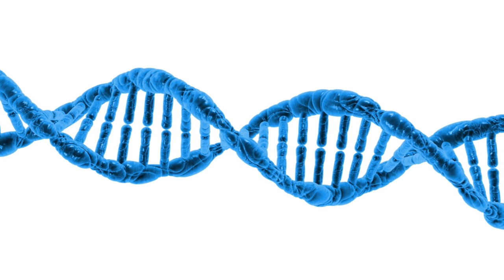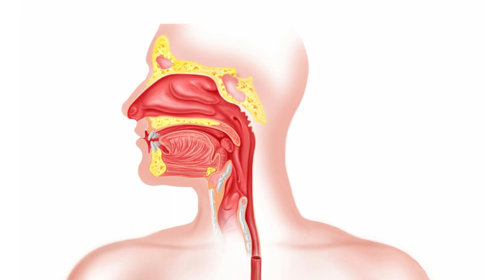ಕ್ಯಾನ್ಸರ್ ಗೆ ಈ 5 ಕಾರಣ ಗೊತ್ತಿತ್ತಾ? 5 Causes Cancer: Prevent Cancer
ಕ್ಯಾನ್ಸರ್ ಗೆ ಕಾರಣಗಳೇನು? ಕ್ಯಾನ್ಸರ್ ಅನ್ನು ತಡೆಗಟ್ಟೋದು ಹೇಗೆ ಎಂದು ತಿಳಿಯಿರಿ
5 Causes for Cancer: Learn from the leader herself ಡಾ. ಅಪರ್ಣಾ ಶ್ರೀವತ್ಸ ಅವರ ಈ ವೀಡಿಯೋನಲ್ಲಿ ಕ್ಯಾನ್ಸರ್  ಉಂಟಾಗಲು ಕಾರಣಗಳೇನು ಅಂತ ತಿಳಿಸಿದ್ದಾರೆ. In this video Oncologist Dr Aparna Sreevatsa has explained the important causes of cancer like Ageing, inheriting bad genes/cancer causing genes, tobacco, alcohol and obesity. She explains the relationship of obesity and cancer and tips to prevent cancer.
ಕ್ಯಾನ್ಸರ್ ಗೆ ಈ 5 ಕಾರಣಗಳು ನಿಮಗೆ ಗೊತ್ತಿತ್ತಾ?
క్యాన్సర్‌కు 5 కారణాలు
ക്യാൻസറിനുള്ള 5 കാരണങ്ങൾ
புற்றுநோய்க்கான 5 காரணங்கள்

i=13aqf7nu0wjfd&utm_content=44q8p2t

Specialises in administration of chemotherapy, targeted therapy, immunotherapy, hormone therapy and pain palliation.